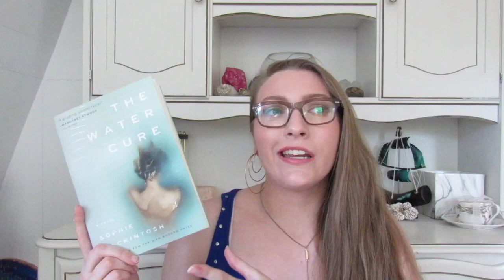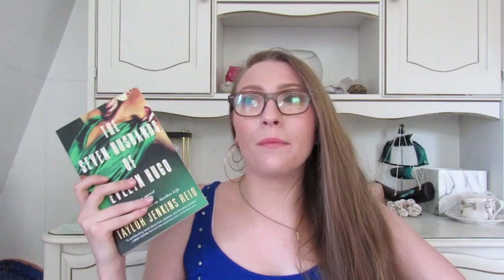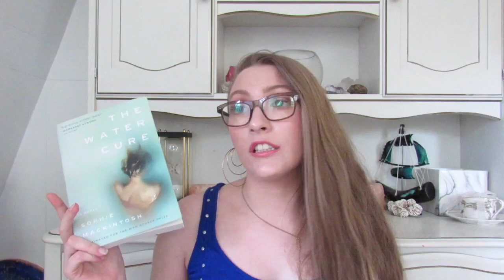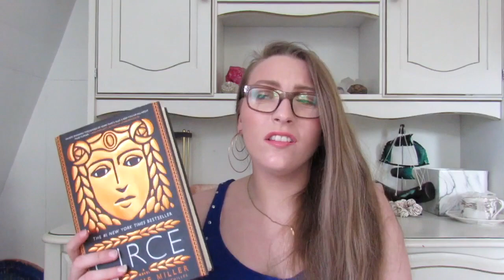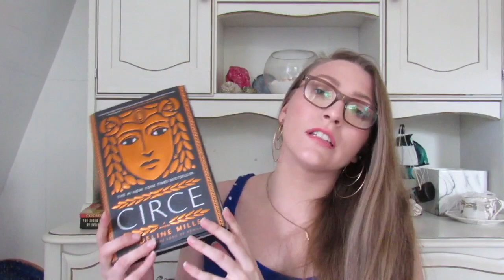Mid Year Freak Out Tag // aGirlWithBookss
Hello friends! Today I'm doing the mid-year freak out tag, you can check out the questions below⇣⇣⇣
1. Best book you've read so far in 2019.
2. Best sequel you've read so far in 2019;
3. New release you haven't read yet but want to;
4. Most anticipated release for the second half of the year.
5. Biggest disappointment.
6. Biggest surprise
7. Favorite new author. (Debut or new to you)
8. Newest fictional crush.
9. Newest favorite character.
10. Book that made you cry.
11. Book that made you happy.
12. Most beautiful book you've bought so far this year (or received)
13. What books do you need to read by the end of the year?

✧RECENT VIDEOS✧

Hi, my name is Shaelene, I’m a 24-year-old Chronically Ill and disabled woman from Nova Scotia, Canada!
On this channel you will find book hauls, book reviews, reading Vlogs and my TBR!
I’m new on BookTube and hope to share my love of reading with my viewers.
My favorite genres are thrillers & mysteries, non-fiction, history, historical fiction, contemporary, classics, and some YA and fantasy.